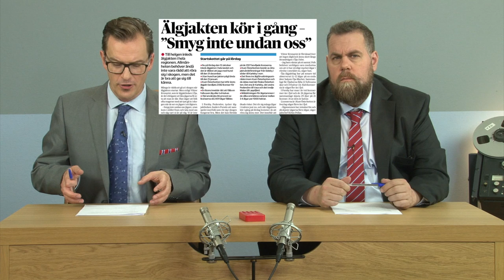Ur Detta om detta avs.72 "Älgjakten kör igång"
Sketch ur Stan Saanilas och André Wickströms nyhetsprogram från hösten 2019. Ett nyhetsprogram där aktuella nyheter tolkas av André Wickström och Stan Saanila på ett underhållande sätt. Dessa Nyhetsparodier och trams sänds i finska YLE 2019 och kan ses på Yle Arenan.